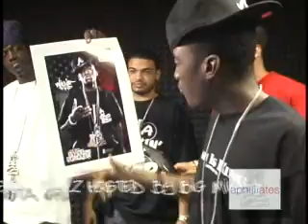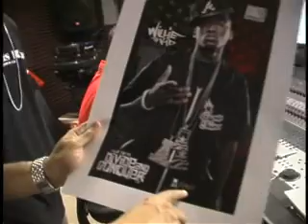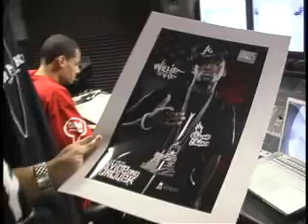WILLIE THE KID ON MINDS BEHIND THE MUSIC DVD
WILLIE THE KID PREPARES FOR SHOW, PROMOTES DIVIDE AND CONQUER MIXTAPE AND PERFORMS AT CLARK ATLANTA UNIVERSITY HOMECOMING. SHOUT OUT TO BLACK!